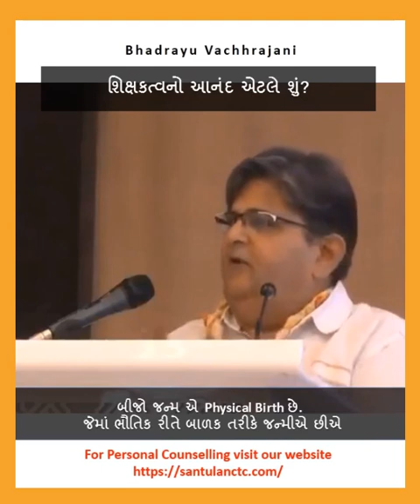22) શિક્ષકત્વનો આનંદ એટલે શું?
Bhadrayu Vachhrajani